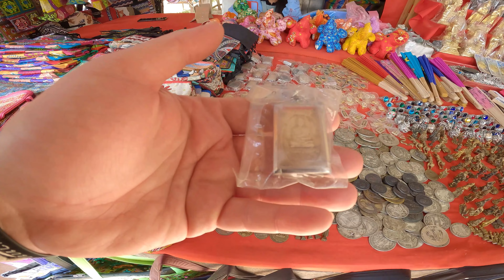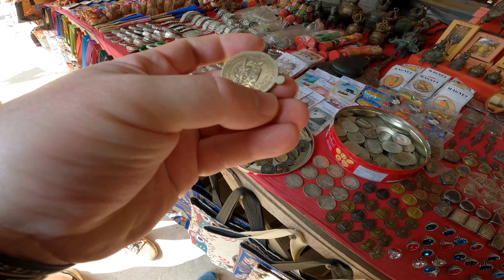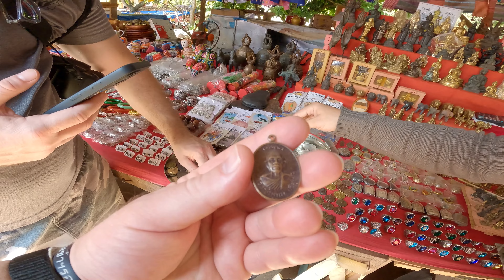Mercado de amuletos budistas en Luang Prabang, Laos [4K - 60FPS]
00:00 Introducción | Inicio de la ruta
00:35 Templo Wat Wisunarat
00:45 Medalla Rama V - Chulalongkorn el Grande | พระบาทสมเด็จพระจุลจอมเกล้าเจ้าอยู่หัว
01:25 Amuleto de Wat Jet Lin, Templo de Chiang Mai | วัดเจ็ดลิน
01:55 Luang Phu Tuat - Phra Pid Ta | หลวงปู่ทวด - พระปิดตา
02:45 Garuda | ครุฑ
03:45 Elefante de Erawan | ช้างเอราวัณ
04:24 Tigre
05.45 Luang Phu Tuat | หลวงปู่ทวด
06:47 Luang Pho Khun - Loung Por Khoon Parisuttho - Loung Porkhoon | หลวงพ่อคูณ
07:50 Tigre y mono cipotón
09:14 Medallas
10:17 China
10:31 Las campanas del pepeto
10:52 Phra Upakut | พระอุปคุต
11:08 Suscríbete! Gracias por ver el video!

Laos, como gran parte de Asia, especialmente el sureste, es conocido por su fuerte creencia en la suerte, el azar y otras convicciones místicas. Grandes seguidores del tarot y del I ching, entre otras ciencias adivinatorias. Similar a Tailandia, donde en la capital, Bangkok, se encuentra uno de los mayores mercados de amuletos del país y probablemente del mundo. Muy cerca del Gran Palacio y de Wat Arun, en la otra orilla del río Chao Phraya, encontrarás el mercado conocido como THA PHRA CHAN, donde podrás comprar todo tipo de amuletos y talismanes contra todo tipo de machos, así como figuras, estatuas de los monjes más venerables y poderosos de Tailandia, Camboya, Birmania y algún otro país budista.

Amuletos para atraer el amor, el dinero, la protección, el poder, la salud y alejar la mala fortuna, se mezclan entre las antigüedades, pues en la zona se encuentran objetos antiguos y de especial valor para los coleccionistas de monedas y billetes (numismática) o estampillas (filatelia).